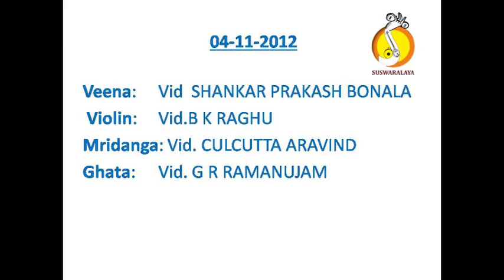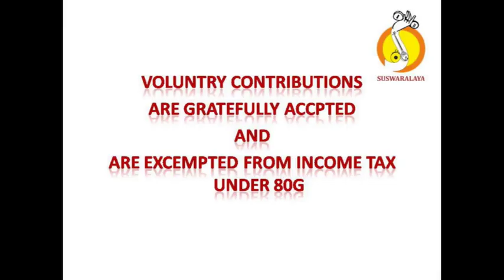2 SHAKTI GANAPATHIM NATA ROOPAKA MUTTAIAH BHAGAVATAR